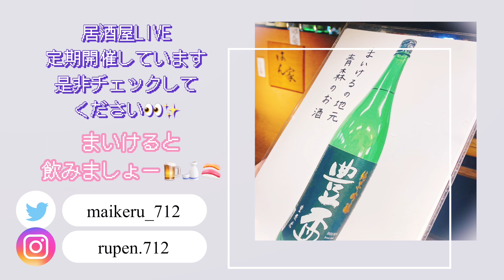三味線とフルートでTAKE FIVE【和楽器】【和楽器】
三味線ってバッキングもばっちり決まるのね✨弦が共鳴して響くからかっちょいい〜！！
そのうち尺八でもやりたいです🥺
軽々できるようなレベルまで上達しなければ🎵

三味線　田辺明
フルート　棟方麻衣(まいける)
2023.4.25(火)喜多見はん家 和LIVEより

次回、和LIVE予定🪕
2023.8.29(火)詳細は各SNSご参照ください。ご予約お待ちしております✨